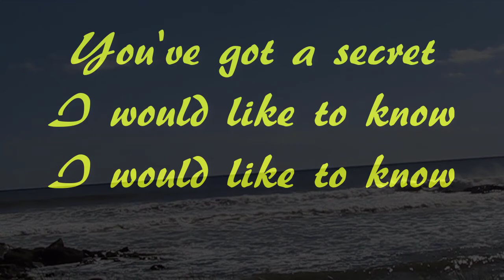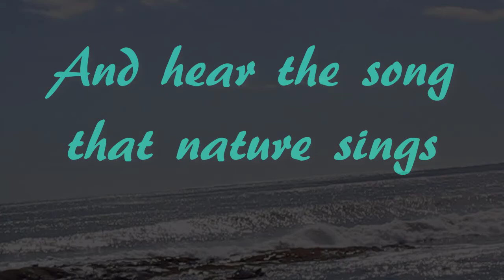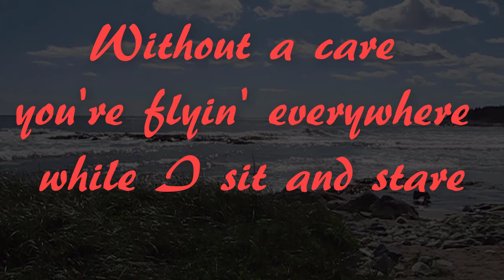Ivan John Giles - Sail On - (Richard J Byrne)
A song written by my dear friend and writing partner Richard "Dick" Byrne from Halifax and founding member of the "Halifax Three". My friend Ivan was kind enough to lay down a great vocal to this track and make it his own.